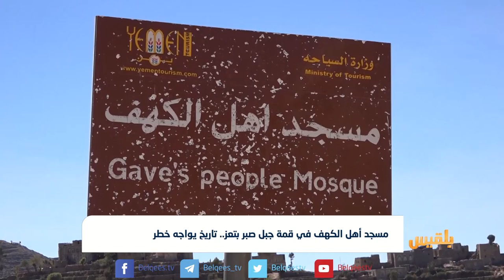مسجد أهل الكهف في قمة جبل صبر بتعز.. تاريخ يواجه خطر | تقرير: صقر الصنيدي